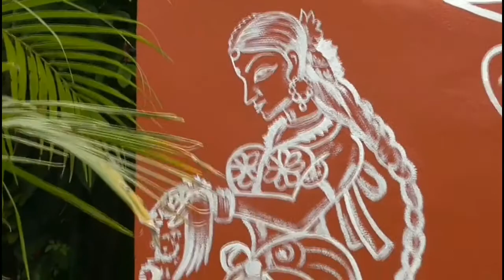HO'MEMORY TOUR II RAMAKRISHNA SARITHA II HOUSE TOUR II BY II BLACK CYRUS II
❣️“The magic thing about home is that it feels good to leave, and it feels even better to come back.”❣️